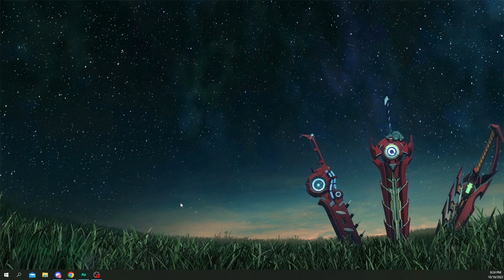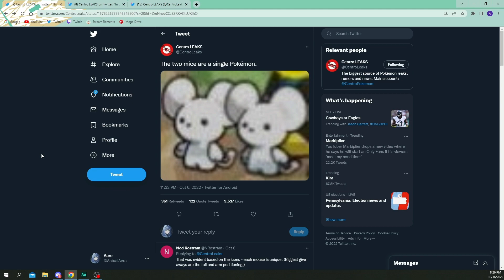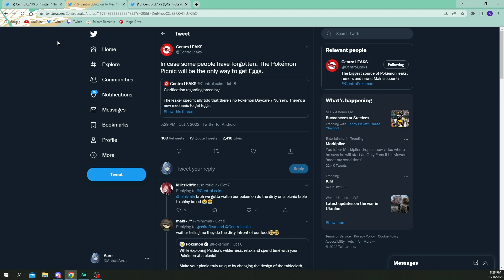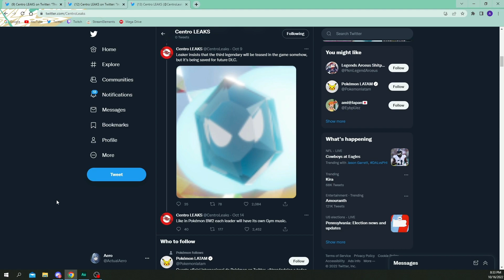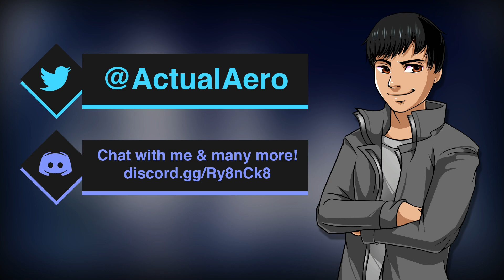These Pokemon Scarlet & Violet Leaks Don't Look Too Good...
New Pokemon Scarlet and Violet leaks have come out with new information and news on the third legendary pokemon, breeding with eggs in Pokemon Picnic and more! There's some mixed feelings on these rumors for the new Gen 9 Pokemon Nintendo Switch games so get all the details here!

Pre-order Pokemon Scarlet & Violet from Best Buy and support me, I’d really appreciate it! :)

Additional Tags: pokemon scarlet and violet pokedex leak - gen 9 pokedex leak - gen 9 dex leak - pokemon scarlet and violet dex leak - scarlet and violet pokedex - past pokemon - future pokemon - paradox pokemon - pokemon scarlet and violet paradox pokemon - pokemon scarlet and violet second trailer - pokemon scarlet violet legendaries - pokemon scarlet violet release date - nemona - professor turo - professor sada - koraidon - miraidon - pawmi - lechonk - smoliv - pokemon scarlet and violet news - pokemon scarlet and violet trailer - pokemon scarlet and violet reaction - pokemon scarlet and violet starters - pokemon scarlet and violet trailer reaction - pokemon scarlet and violet gameplay - pokemon scarlet and violet legendaries - pokemon scarlet and violet gen 9 - pokemon scarlet and violet starter evolutions - pokemon scarlet and violet starters reaction -Pokemon scarlet and violet leaks - pokemon leaks - new pokemon game - new pokemon leaks - pokemon news - pokemon - gen 9 - pokemon gen 9 - pokemon scarlet - pokemon violet - pokemon - nintendo - nintendo switch